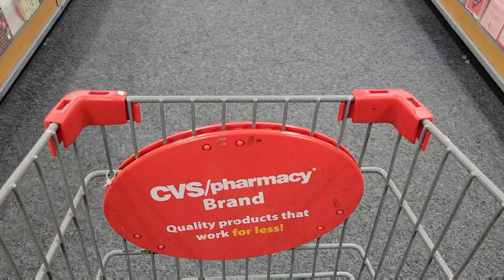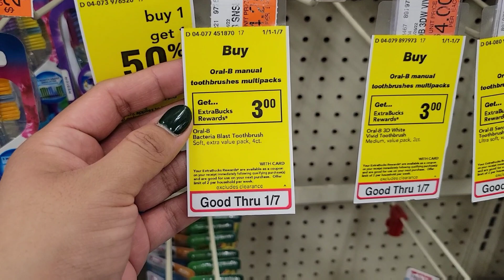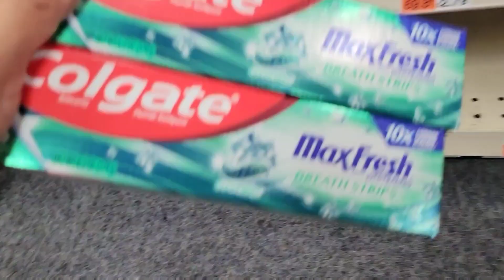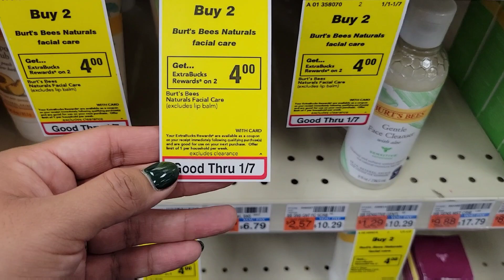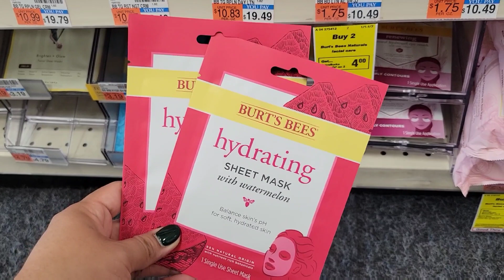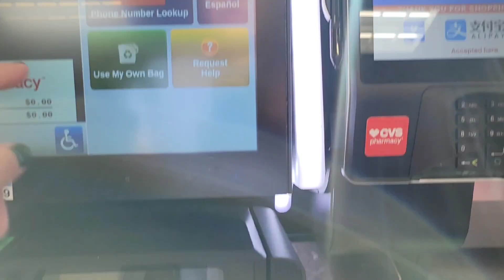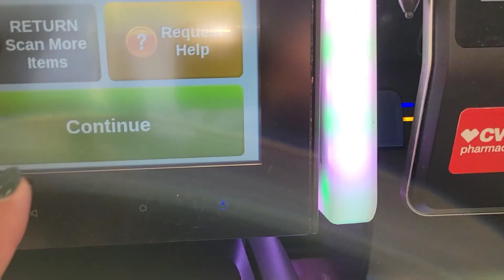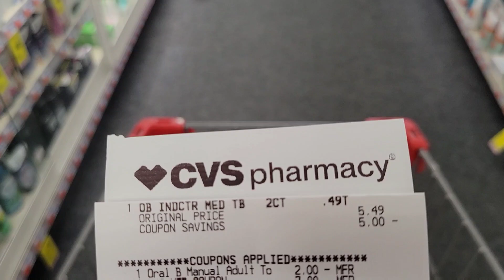corre por esta oferta *CALIENTE* 🔥🔥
🌟Productos que uso:
CAMARA DE VLOGS

🌟Escribeme!!